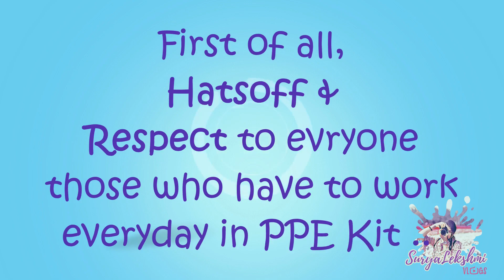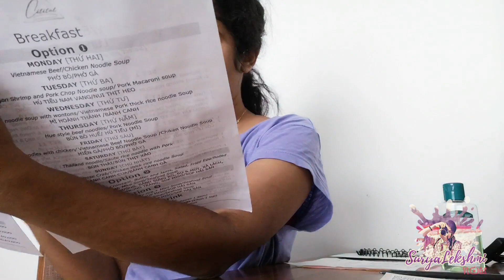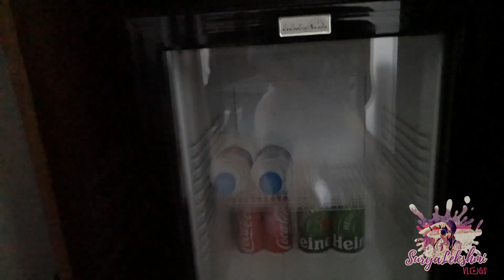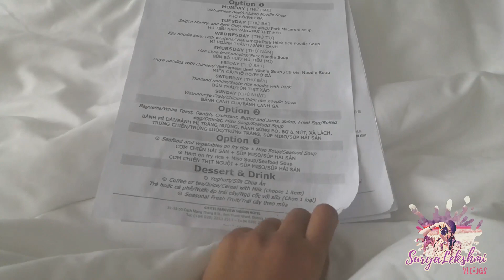Day In My Life |1st Day in Vietnam Quarantine Hotel |QuarantineTime of a Keralite| SuryaLekshmiVlogs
Hello Guys ..

Day 1 went pretty well.
Food at this place is amazzzinggg !

Please leave ur valuable comments and feedback about  the video  .